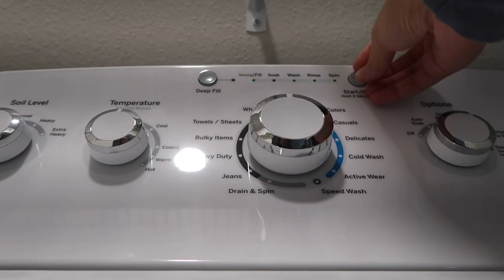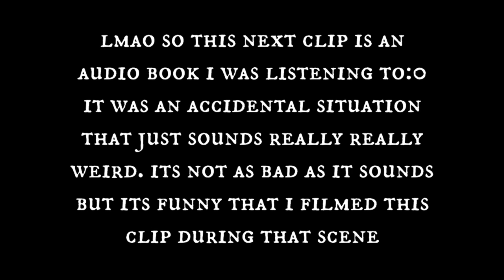doing my silly little things